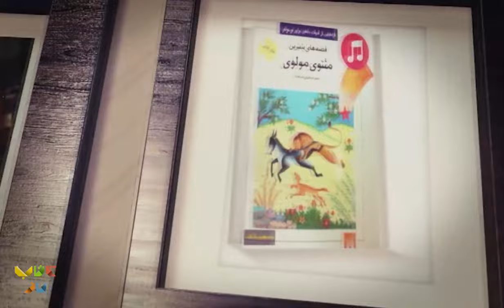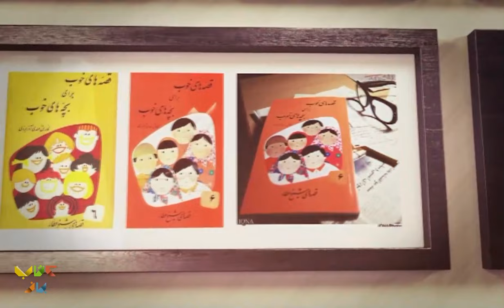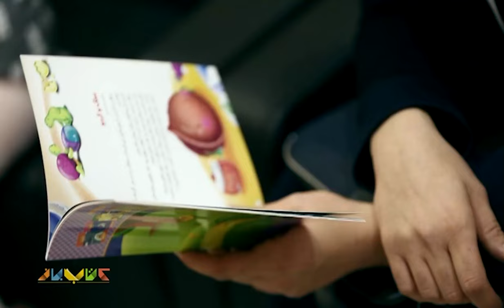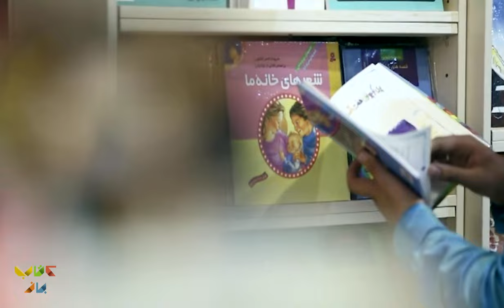گفتگوی جذاب سروش صحت با یکتا ناصر؛ بازیگر - فصل دوم کتاب باز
یکتا ناصر عزیز دلمون اینجاست اونم وقتی فقط 11 ماه از متولد شدن دختر قشنگش سوفیا گذشته بوده.
اینجاست تا بهمون بگه به عنوان یک مادر چطوری میخواد دخترش رو به کتاب خوندن علاقه مند کنه.
یکتا ناصر در ۱۳۵۷ در شهر تهران متولد شد. پدرش افسر بازنشسته نیروی زمینی و مادرش خانه‌دار است. وی در ۱۹ سالگی به واسطه علاقه به بازیگری به چند دفتر سینمایی مراجعه کرده و در تست انتخاب بازیگر شرکت نمود به‌طوریکه در نهایت برای بازی در سریال گلهای کاغذی انتخاب شد.
یکتا ناصر پس از بازی درسریال گلهای کاغذی، کماکان فعالیتهای خویش را ادامه داده و در چند مجموعه تلویزیونی دیگر نیز بازی کرد؛ تا اینکه در سال ۱۳۸۰ با ایفای نقش در فیلم ساقی رسماً فعالیت خود را در سینما آغاز نمود. او در این مدت وارد دانشگاه نیز شد و در رشته محیط زیست مشغول به تحصیل گردید.
یکتا ناصر همسر منوچهر هادی کارگردان و فیلمنامه‌نویس سینمای ایران است. این زوج صاحب فرزندی به نام سوفیا هستند.

تهیه کننده و کارگردان : محمدرضا رضائیان
مجری : سروش صحت
کارشناسان برنامه : مجتبی شکوری
مسعود فراستی
رشید کاکاوند
احسان رضایی
حسن فروتن

:Guest in this part of the Ketab Baz program👇👇
  Yekta Naser, the actor of our country, has been Soroush Sehat's guest in one of the programs of the new chapter of Ketab Baz and he has had a different conversation with her in this program.